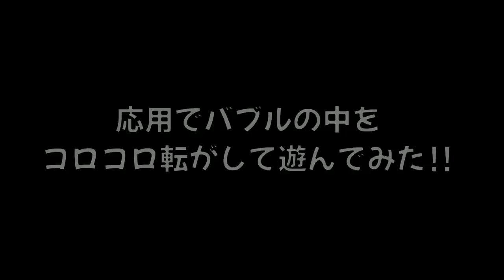【小ネタ】ローラー使いは覚えといたほうがいいバブルの対処法【スプラトゥーン２】